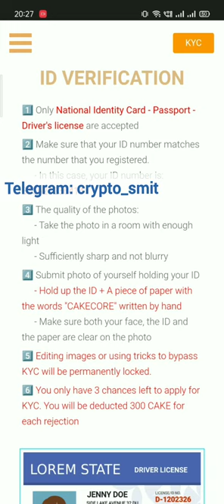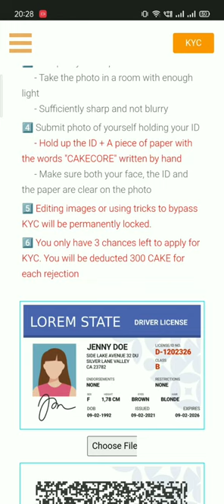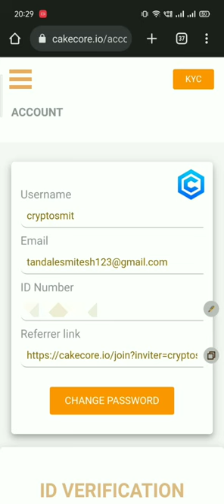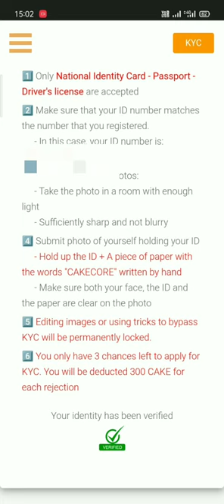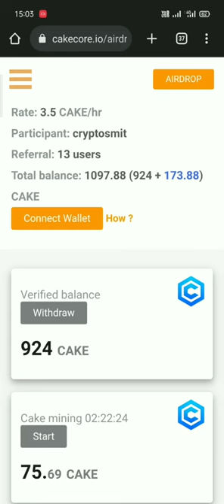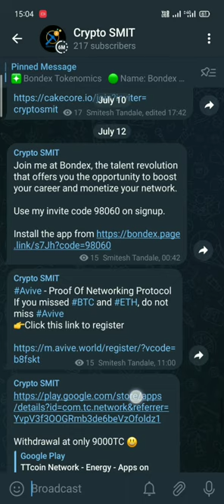Cakecore KYC problem solve | cake core kyc details | cakecore withdraw details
Cakecore KYC problem solve, cake core kyc details, cake core withdraw details, cake core kyc problem

Cakecore coins 💰💰💰
17 coins per hours 😍
Hurry up register and claim airdrop 💰💰

*file must be under 514kb while uploading

cake core coin withdraw
cake core coin withdraw kaise kare
cake core withdraw
cakecore coin mining
cake core coin
core mining withdraw
cake core coin withdrawal
cake core app withdrawal
core coin withdraw
cakecore airdrop
coinx,cakecore coin price
satoshi core mining withdrawal
cakecore coin delegate
picoin,core btc mining withdrawal
cake core coin price
cake core withdrawal
cakecore withdrawal
cakecore app withdrawal
Cryptosmit